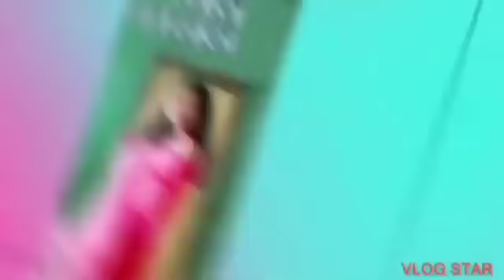Tower Tour w/ my Sister & Brother/happy /Aicelle Joy official Vlog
Maraming salamat s Patuloy nyong pagsupporta skin💓
Aicelle joy Official Vlog

Ang saya nmin sa tower tour